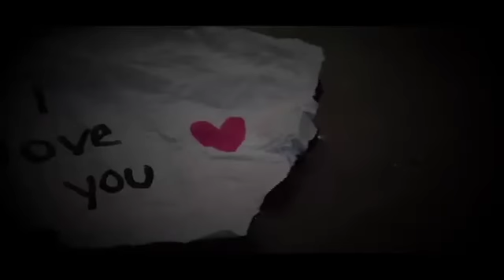artplus cut 4.mp4